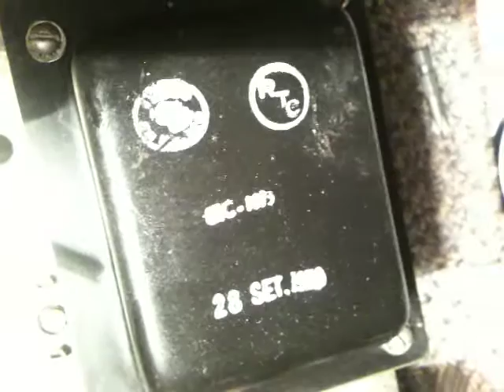Radson Tornamesa, con amplificador de bulbos y bulbos de salida 6550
Bulbos RCA y General Electric